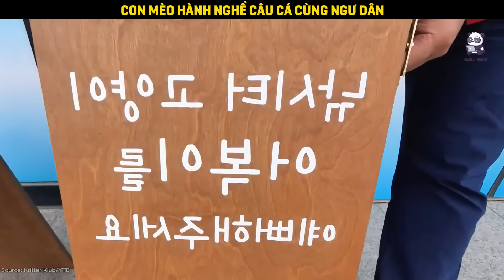Câu chuyện xúc động về mèo mẹ luôn mang theo túi thức ăn để nuôi mèo con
✓ Gấu Béo Review - nơi tổng hợp những clip thú vị, cảm động về cuộc sống, con người, và các loài động vật